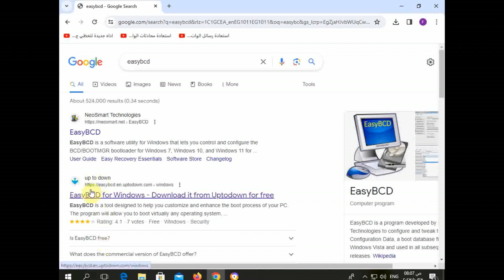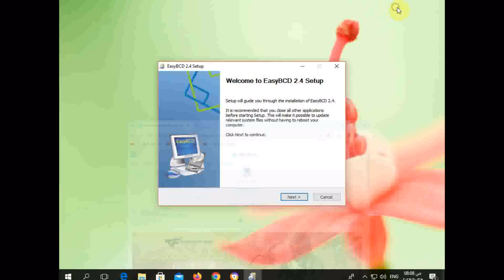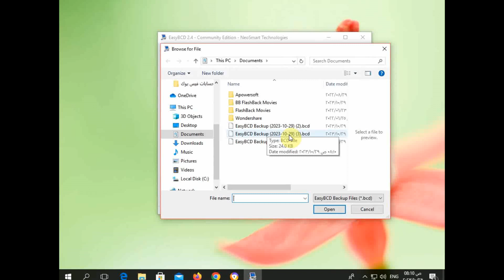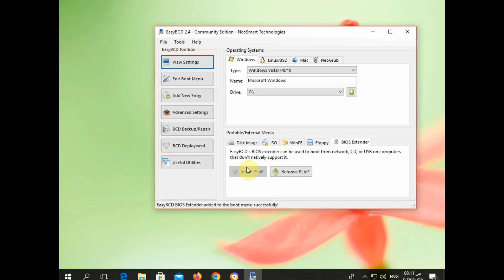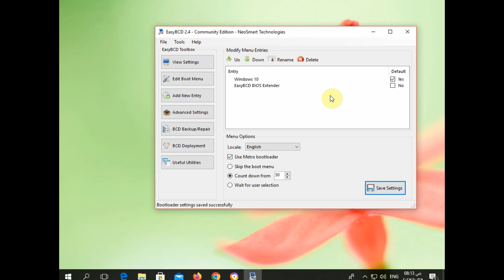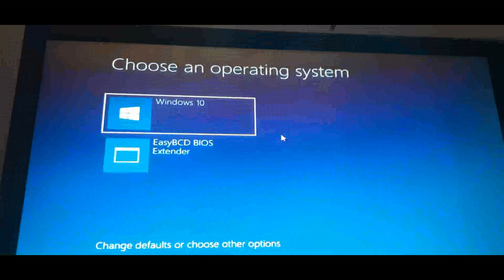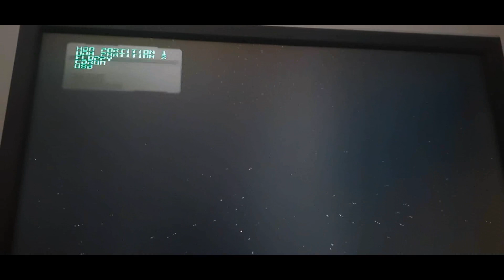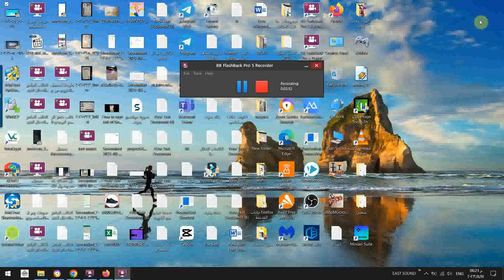كيفية عمل بوت من الفلاشة usb حتي لو جهازك لا يدعم او قديم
كيفية عمل بوت من الفلاشة وتغيير إعدادات ال(BIOS)
طريقة الاقلاع من يو اس بي usb  الفلاشة
البوت من usb  الفلاشة
- usb boot اظهار قايمة اليو اس بي  الفلاشة
ضبط اعدادات البوت لعمل اقلاع من الفلاشة او الاسطوانة لتثبيت .
طريقة عمل بوت من الفلاشة (boot from USB) بطريقة سهلة جدا .
ضبط اعدادات البوت للاقلاع من usb او dvd
طريقة عمل بوت للفلاشة ذاتية الاقلاع مع جميع أنظمة الويندوز
كيفية عمل بوت من الفلاشة لتثبيت الويندوز و تغيير إعدادات .
 في كثير من الأحيان نقوم بعمل تثبيت (BOOT) لنسخة الويندوز من السي دي (CD) أوالفلاشة (USB) ..
كيف اعمل بوت من الفلاشة؟
كيف ادخل على اعدادات البوت؟
كيف ادخل على البوت في ويندوز 7؟